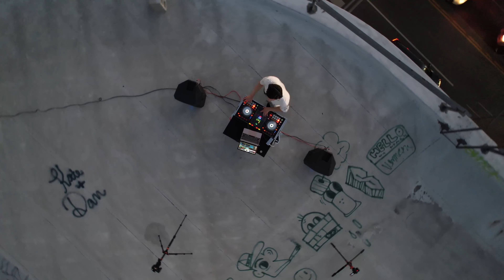Drum and Bass Mix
This mix is a full course on how to feel alive.  Let everything go and jump on this rooftop with me.